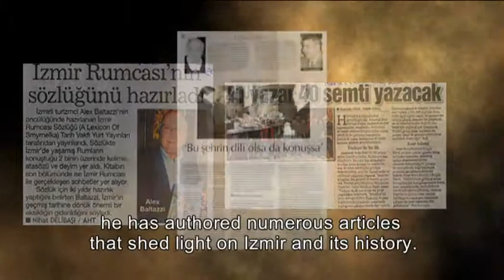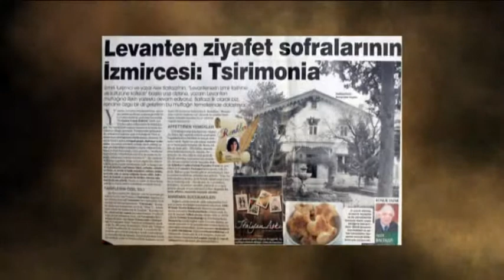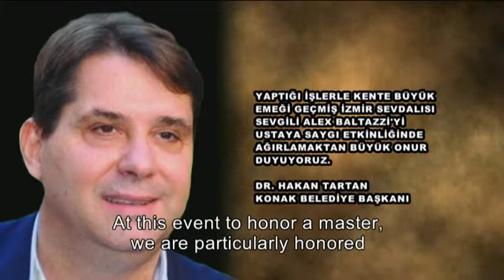Our Story English Subtitled